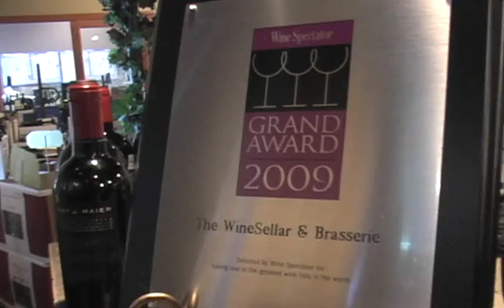2006 Domaine Jo Pithon, Anjou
2006 Domaine Jo Pithon, Anjou